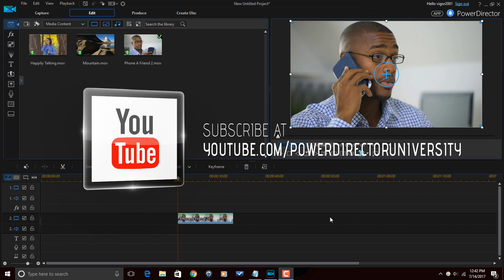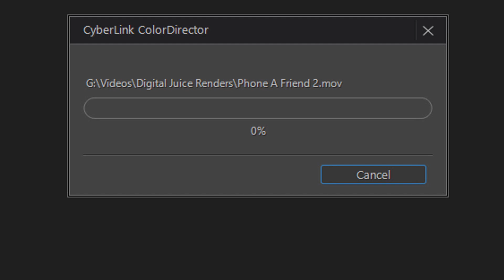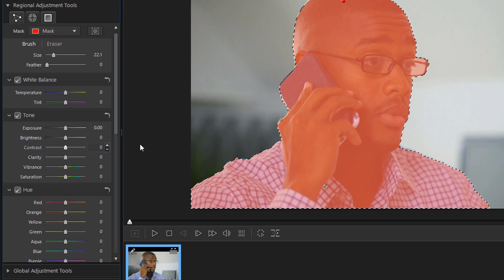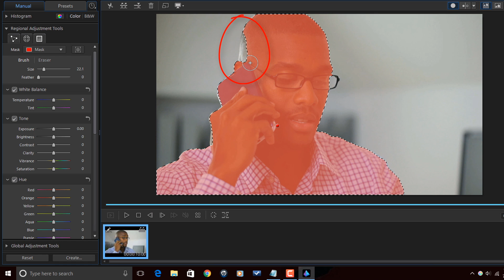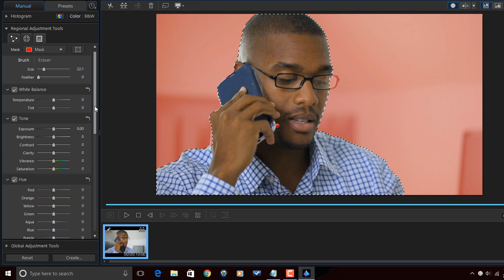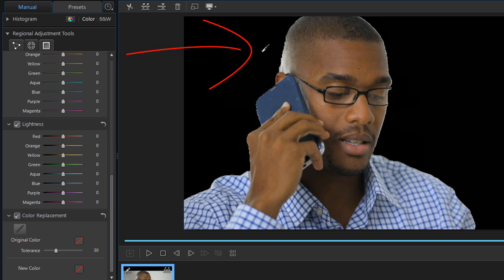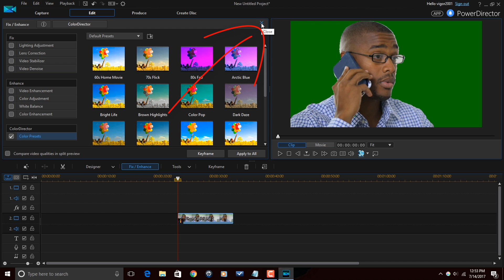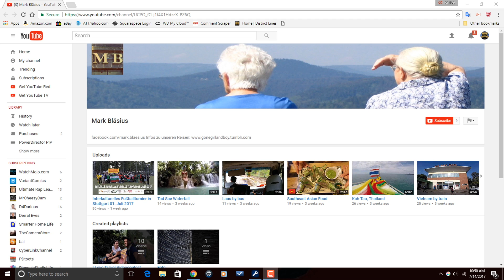How to Remove the Background from a Video | PowerDirector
If you want to remove the background from a video using PowerDirector and ColorDirector, click here!

How to remove the background from a video with PowerDirector and ColorDirector. The motion mask tutorial for PowerDirector 15 will show you how to mask an object in a video and then remove it or remove the background from the video. This video will help you make awesome effects for any video. This video shows you how to use ColorDirector to add a mask to motion. You can now add a mask to any item in any video to replace it or replace the background. This is a great tool to use if you do not have a green screen or if you want to extract a person or an object from a video to use in another video. The demonstration and tutorial will show you how easy it is to use PowerDirector and ColorDirector to add a cool effect to any home movie, short film, or video.

Title: Future Focus Version B
Composer: Joshua Mosley
Album: MusicBOX Collection 2
Publisher: Digital Juice Music, INC.

FAN MAIL & PRODUCTS:
PowerDirector University

You do not pay more by clicking these links than if you just went to Amazon or B&H Photo on your own. I use all of the proceeds to buy additional gear to review, increase my production quality, and create tutorials to help you improve your videos.